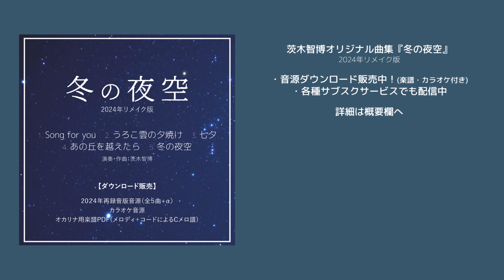茨木智博 -「冬の夜空」【Ocarina original piece】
茨木智博オカリナオリジナル曲集「冬の夜空」より

2014年にリリースした5曲のオリジナル作品によるCD＆楽譜『冬の夜空』を演奏を新たに録音し直し2024年版としてリメイク発売しました。
ぜひ観賞用に、或いはみなさまのレパートリーとしてご活用ください！

茨木智博オカリナオリジナル曲集『冬の夜空』
2024年リメイク版
作曲・演奏：茨木智博、カラオケ音源制作：森悠也

1. Song for you
2.うろこ雲の夕焼け
3.七夕
4.あの丘を越えたら
5.冬の夜空

トランペット＆オカリナ奏者　茨木智博
Trumpet ＆Ocarina player Tomohiro Ibaraki

▼HP、ブログ、各SNSへのリンクはこちら

▼毎月メンバー限定の動画や配信をお届けしているメンバーシップのご登録はこちらから

▼YouTubeメンバーシップについて詳しくはこちら